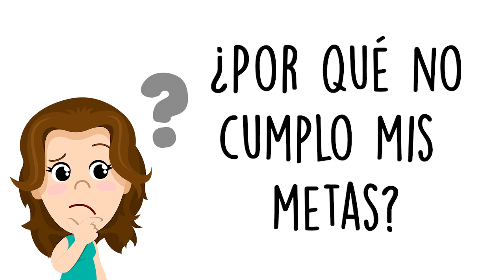¿Por qué no cumplo mis metas? | Vive al 100 | Nikki Wellness